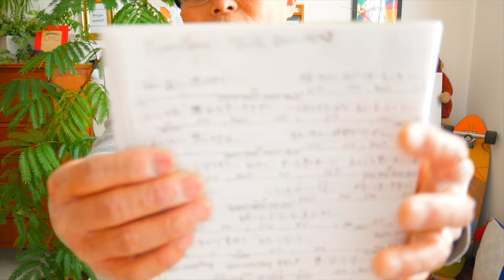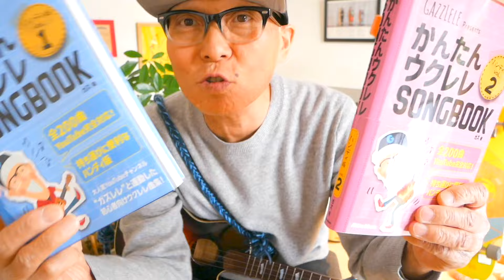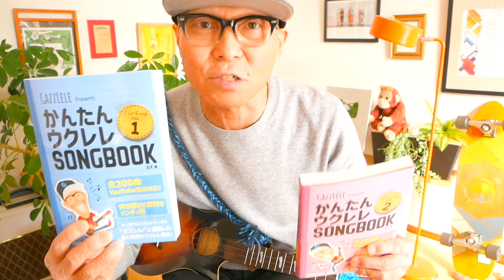【アーカイブUP】Everything / MISIA《ウクレレ 超かんたん版 コード&レッスン付》everything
・初心者Ver 0:20　・かっこいいVer   15:48